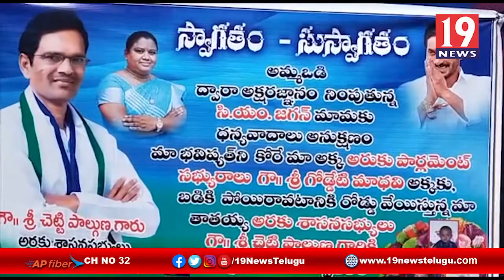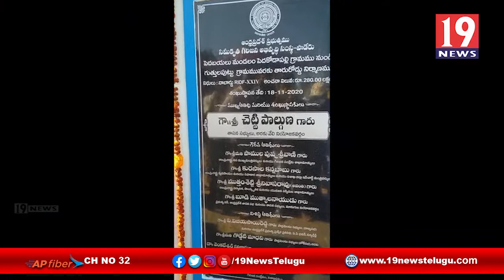బీటీ రోడ్డుకు శంకుస్థాపన పనులు ప్రారంభించిన ఎమ్మెల్యే చెట్టి పాల్గుణ -విశాఖ జిల్లా